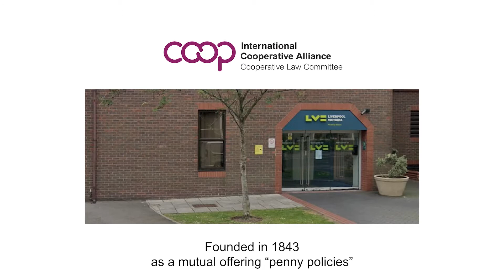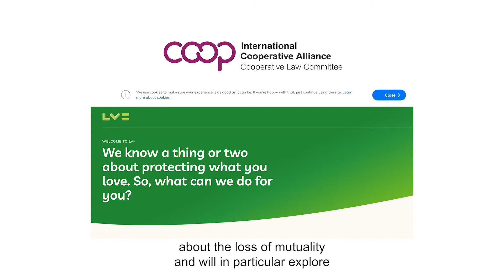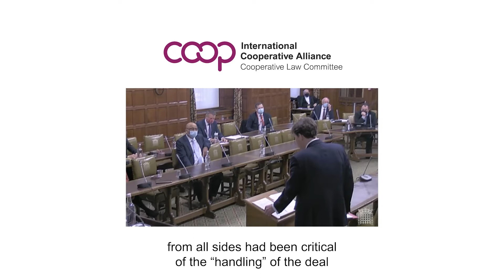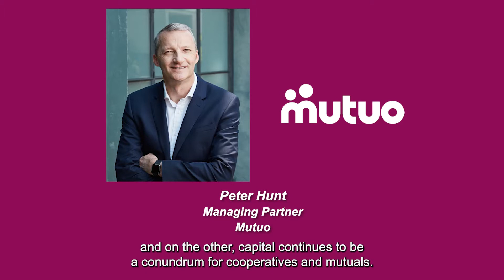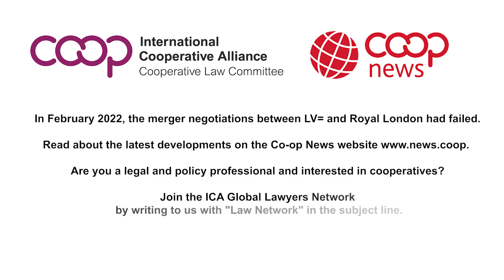Protecting mutual assets: key lessons from the UK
There are more than 10,000 mutuals operating across the UK. A mutual is a business owned by its customers, its employees, or producers. In this video Ann Apps interviews Peter Hunt, Managing Partner at Mutuo, about the organisation’s recent fight to protect the mutual status of Liverpool Victoria Friendly Society renamed in May 2007 as LV=, one of the country's oldest and largest financial mutuals. The interview was facilitated by the International Cooperative Alliance’s Cooperative Law Committee (ICA-CLC).

Discussions between Royal London and LV= on the potential for a mutual merger have recently ceased.